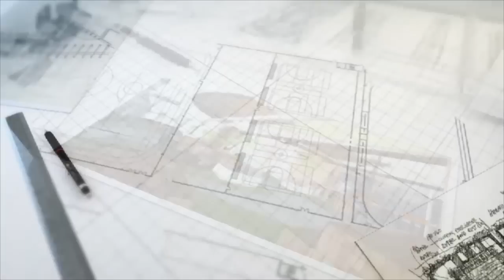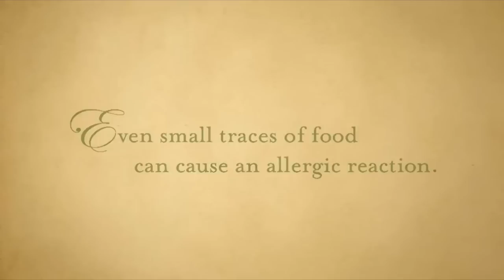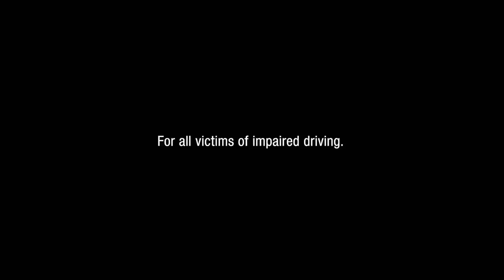AKO Fratmen vs. Hamilton Hurricanes. Pre-show and game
OFC Championship game.  Recorded live Nov. 1, 2014